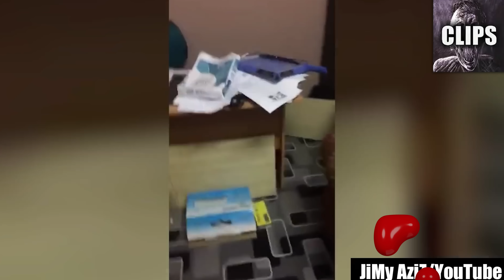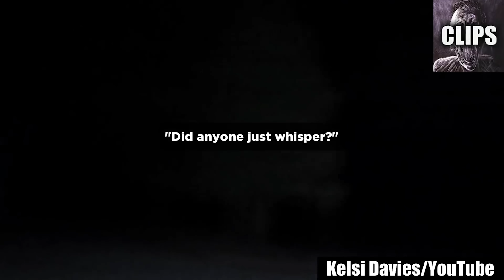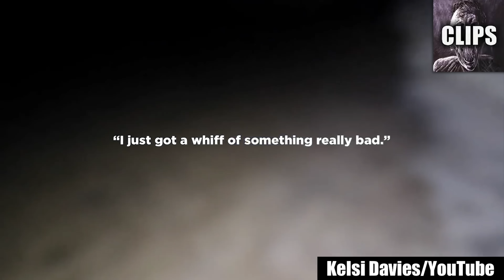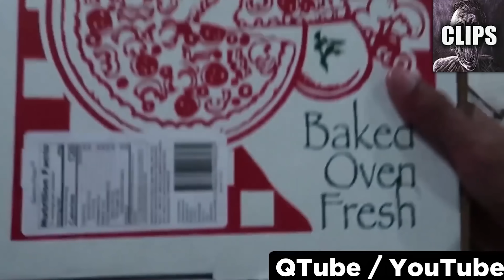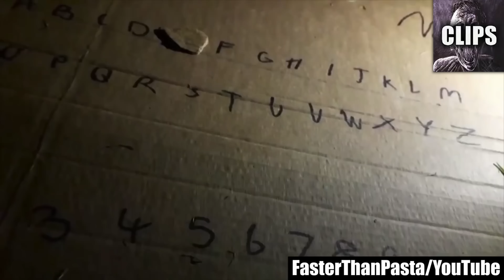Unsettling Scary Videos to Fall Asleep to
Today on Chills Clips: Unsettling Scary Videos to Fall Asleep to. You might know me as the Top15s narrator, the Chills YouTuber, Dylan or just the guy with a monotone voice. My top creepy countdown videos always give an in-depth analysis of scary internet videos that are strange, bizarre, mysterious, and sometimes unexplainable in hopes of determining if said scary videos are real or fake.